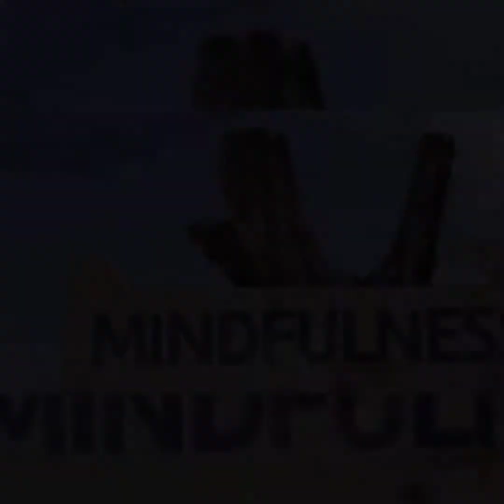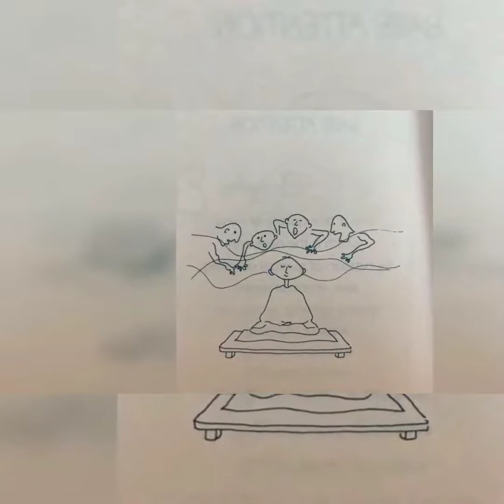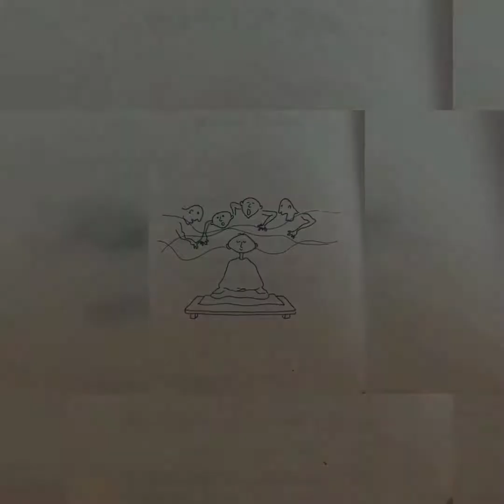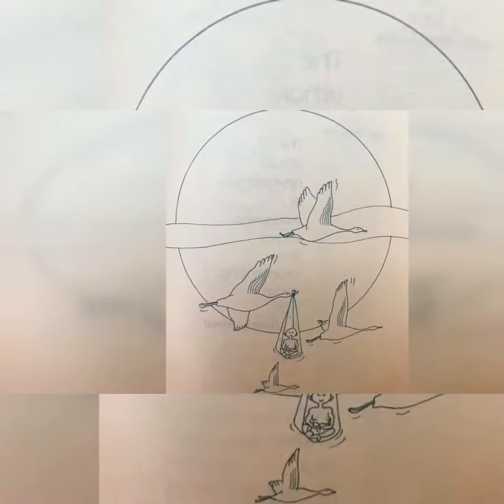"Mindfullness Part 2"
Did you practice 'Mindfulness' as we did?

How did you feel?

Lets practice more and let the mind be more full at present and with positivity...

Here, we are with the second part of the mindfulness technique.

LETS DO IT TOGETHER!!

Concept and Presentation by "Crystal Counseling and Psychotherapy Training Center"

Voice: Renuka Manandhar and Nirdesh Dev Shrestha
Video Edit: Nirdesh Dev Shrestha
Music: Kutumba Instrumental Cover